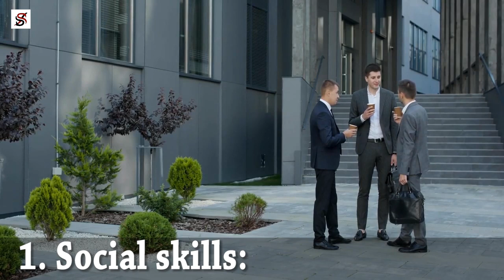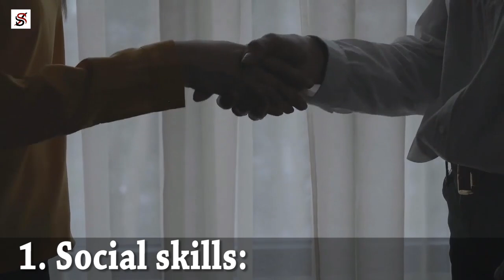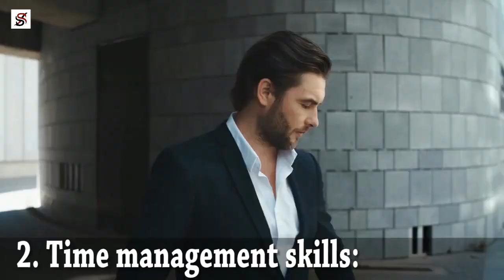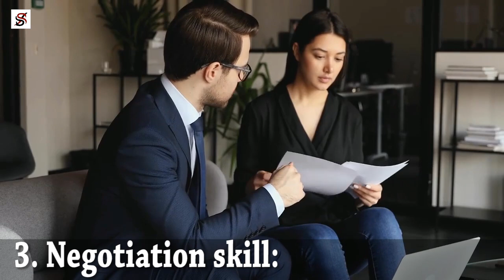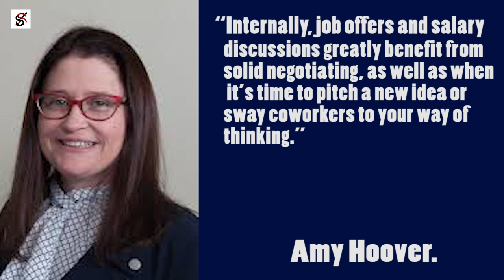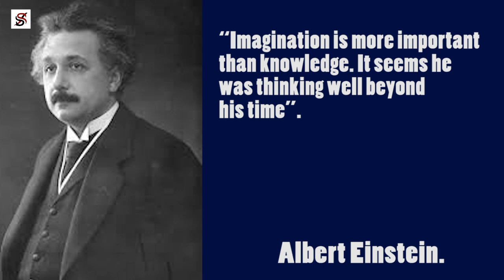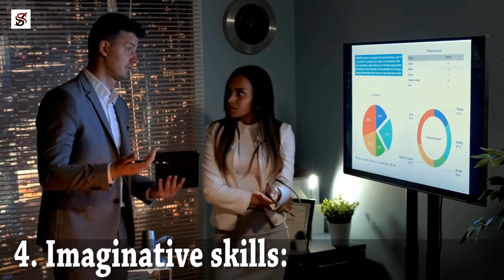The 5 Most important soft skills you need to become Successful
Do you think you are qualified for a particular job, fit to lead a team, entitled to a promotion or even ready to launch your startup because you have extensive experience and highly developed technical skills? Well, it turns out that while those things are crucial to your professional success, it is also imperative that you also have excellent soft skills.